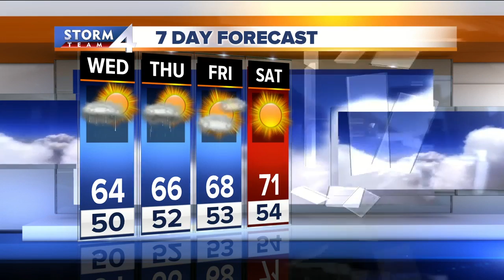Brian Niznansky's Wednesday morning Storm Team 4cast